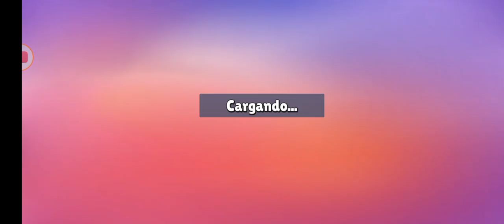Esquívalo | Stumble Guys, Mar-Bot | 4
Aqui hay otro video jugando un evento de Stumble Guys.